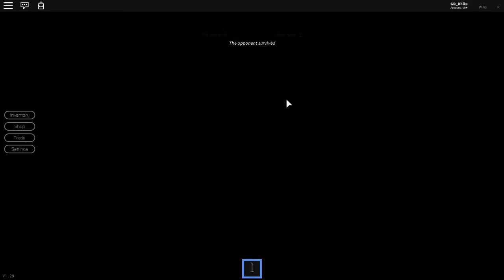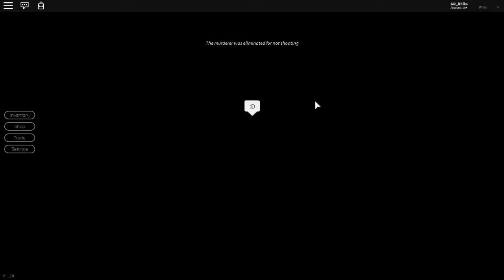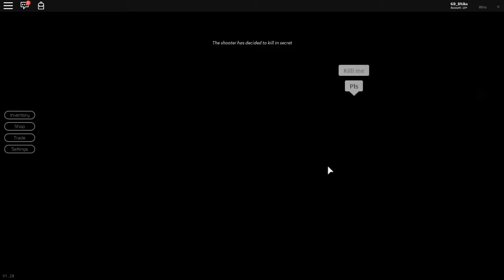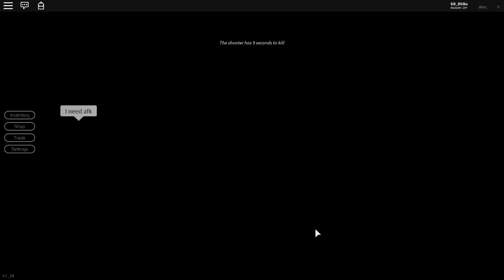First Record Langsung Win! - Roblox Indonesia - Breaking Point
Nah. Gw main roblox Lagi yaitu gw bermain Breaking Point gimana keseruannya? tonton sampai habis!

XD